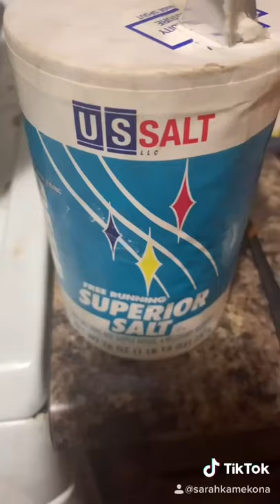Easy Mini Pumpkin Pie cookies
Quick  and easy mini pumpkin pies! Perfect for thanksgiving and Christmas

Recipe

INGREDIENTS
Cooking Spray
1 (14-oz.) refrigerated pie dough
1 c. canned pumpkin puree
1/2 c. sweetened condensed milk
1 tsp. pure vanilla extract
1 tsp. pumpkin pie spice, plus more for garnish
1/4 tsp. kosher salt
Whipped topping, for serving

DIRECTIONS
Preheat oven to 375° and grease a large baking sheet with cooking spray. On a clean surface, unroll pie dough. Using a 4” round cookie cutter, cut circles out of crust and place on prepared pan. Fold about ¼” of the edge of each circle into the center and then crimp edge. Repeat with second sheet of pie dough.
In a medium bowl, combine pumpkin puree, sweetened condensed milk, vanilla, pumpkin spice, and salt. Spoon filling into each pie crust.
Bake until crust is golden and filling is set, about 20 minutes.
Top with whipped topping and a sprinkle of pumpkin spice to serve.